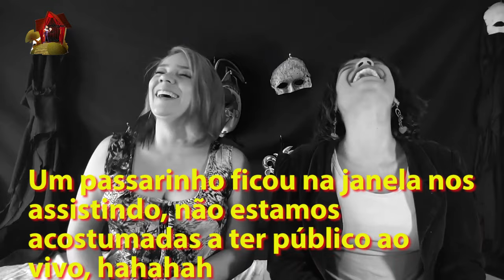Bartleby e as decisões da vida com Cácia Goulart e Vanderlei Bernardino - Conto de Herman Melville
Bartleby e as decisões da vida com Cácia Goulart e Vanderlei Bernadino. A adaptação do conto de Herman Melville

Um conto que, metaforicamente, demonstra a fraqueza da vontade em meio à melancolia de nossas rotinas.

O que acontece quando o funcionário prefere não fazer mais nada!
“Bartleby” suberverte a relação patrão-subordinado

A adaptação do conto clássico do escritor Herman Melville.
A montagem foi feita pelo núcleo Caixa Preta, da Cooperativa Paulista de Teatro, a direção é de Joaquim Goulart e o elenco é composto por Cácia Goulart e Vanderlei Bernadino

"Bartleby" conta a história de um jovem escriturário judicial que, cansado do trabalho burocrático, adota o "não" como lema e o "nada" como estilo de vida, consagrando o imobilismo. A montagem é uma crítica sobre os padrões do mundo moderno.

• Ficha Técnica:

Adaptação: José Sanchis Sinisterra
Tradução: Vadim Nikitin
Direção: Joaquim Goulart
Codireção: Daniela Carmona
Elenco: Cácia Goulart e Vanderlei Bernardino
Cenário: André Cortez
Figurino: Marina Reis
Desenho de Luz: Joyce Drummond
Musica Original: Amilcar Farina
Fotos: Cacá Bernades
Vídeo: Bruta Flor Filmes
Projeto Gráfico: Osvaldo Piva
Operador de Som: Pedro Ricco Noce
Operador de Luz: Rodrigo Palmieri
Assossoria de Imprensa: Lucas Lassen
Realização: Núcleo Caixa Preta da Cooperativa Paulista de Teatro.

Teatro Arthur Azevedo – sala multiuso. Av. Paes de Barros, 955, Mooca. Zona Leste. Tel. 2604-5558. De 19/7 a 4/8. 6ª e sáb., 21h. Dom., 19h. Grátis (retirar ingresso uma hora antes). 80 min. 14 anos.
E depois na Biblioteca Mário de Andrade , todas as segundas de agosto as 19hs

José Sanchis Sinisterra é o autor da adaptação inédita do conto americano. São apenas dois personagens: o advogado e o escriturário. Assim, o enredo é focado no conflito principal da história, permitindo a reflexão sobre as relações entre chefe e subordinado.
de conto clássico, "Bartleby" ganha montagem inédita do núcleo Caixa Preta
Há duas décadas, o autor espanhol José Sanchis Sinisterra adaptou o atualíssimo conto do americano Herman Melville (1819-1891). No drama, Bartleby (a atriz Cácia Goulart) é o funcionário de uma repartição que, de repente, resolve não fazer mais cópias, sua função. Perplexo diante da revolta do subordinado, seu chefe (Vanderlei Bernadino) fica imobilizado com a situação.
Espetáculo é baseado em conto de Herman Melville, mesmo autor de “Moby Dick”, e é encenado no teatro Arthur Azevedo com ingresso gratuito